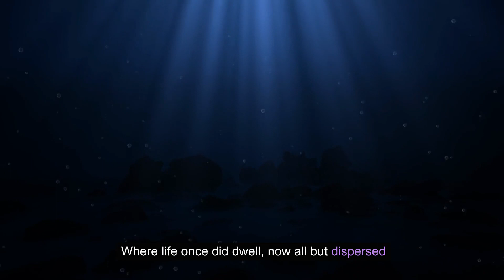A Poem - The Ocean Deep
The Ocean Deep

In the Ocean Deep, where lights hardly reach
There is no white sand, there is no fun beach

The myriad of life, that’s found in the sea
From the coast of Maine, to near Waikiki

The azure blue, of depths so profound
Where entire mountains, are now totally drowned

Such strange creatures, lurk in the deep
Like visions of monsters, you see in your sleep

Blood-red jellyfish, and alien-like squid
You don’t want to meet them, no, heaven forbid

Shape-shifting whale fish, and eels of grand size
All very scary, with steely green eyes

Down at this depth, with waters so cold
Such amazing creatures, for all to behold

If you go diving, you’ll need a bright light
For at this great depth, it’s always like night

Ancient rock valleys, now completely submersed
Where life once did dwell, now all but dispersed

So, in your dreams, when you fall asleep
Such imagery you’ll see, in the Ocean So Deep